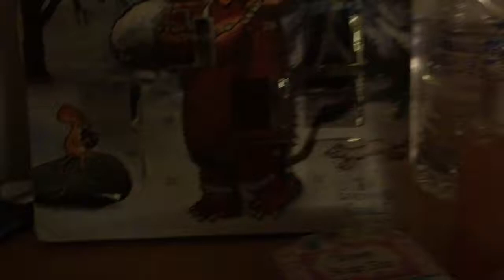XMAS JUMPER DAY - VLOGMAS DAY 16 2016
VLOGMAS 2016 :

Please subscribe to my channel if this is the first video you have watched of mine also please leave a like and please comment any other videos you would like me to do .